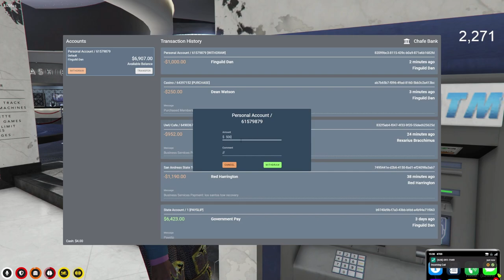Finguild and Dan Dan Crash the Slithery Doyle Concert :(